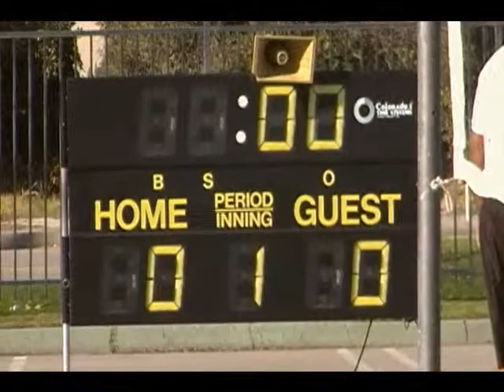Loma Linda Academy vs Packinghouse Academy thursday, October 22, 2009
A League Game between Loma Linda Avademy & Packinghouse Academy.